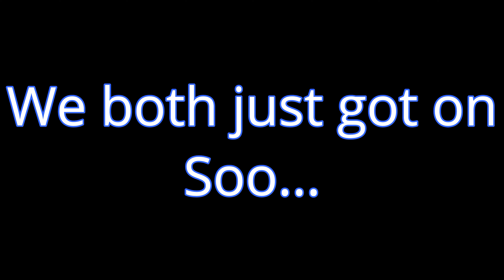1v1ing a sweaty subscriber🔥 (Deyy fanboy vs SHEEPof5)(Fortnite)